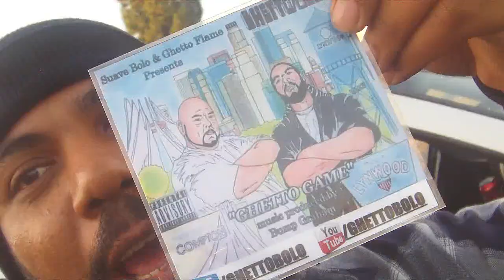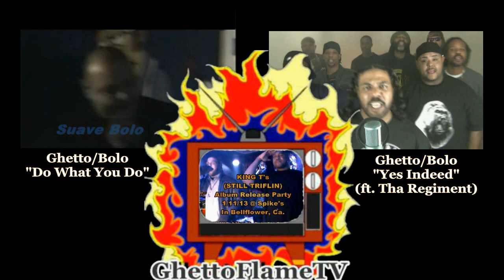Ghetto Flame & Bolo (The Compton Baby) - "Underrated" (Official Video) 2013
Buy "Ghetto Game" Album TODAY! On iTunes